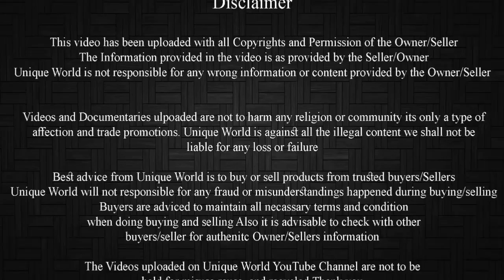Jamnapari Kids Jodi Available For Sale Rs.20,000/-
Weight : 20-20kg both
Price : Rs.20,000/-
Quality : Good
Location : UttarPradesh